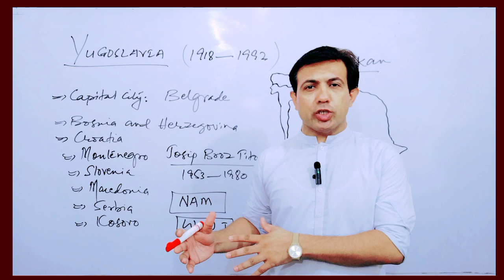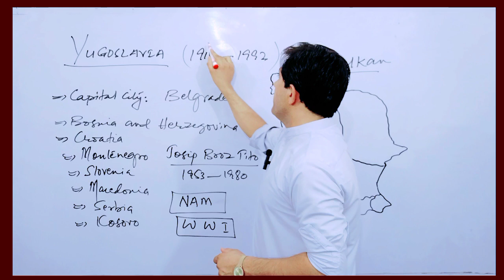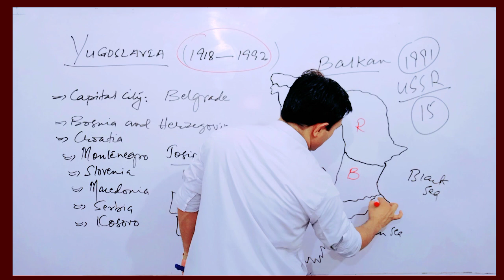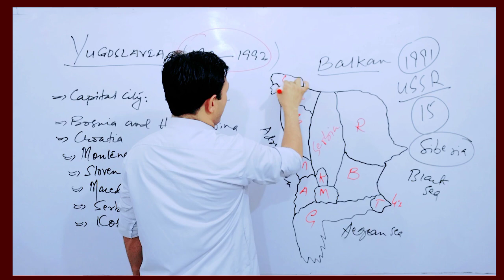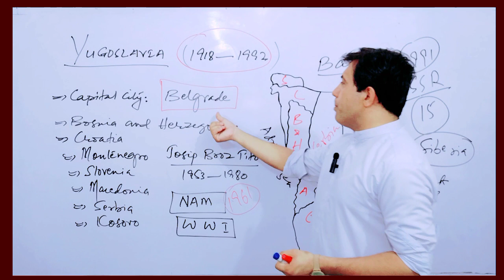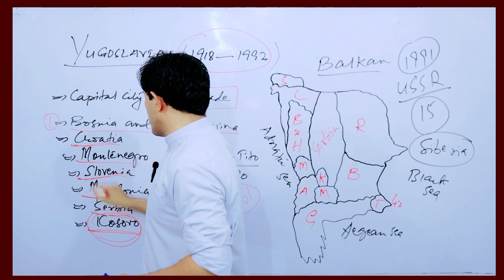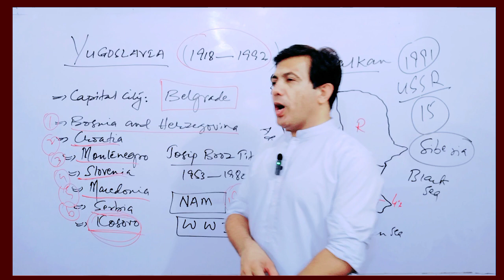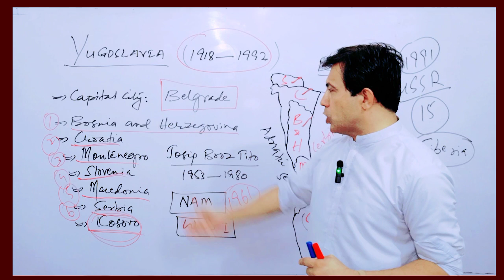Yugoslavia | History Map Geography And Breakup Of Yugoslavia Discussed By Muhammad Akram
Yugoslavia | History Map Geography And Breakup Of Yugoslavia Discussed By Muhammad Akram Khoso.
Yugoslavia was made in 1918 to 1992. It disintegrated in 1992 leading the creation of Seven other states. It was the part of Balkan Peninsula.